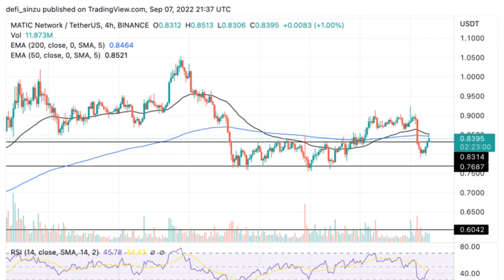Polygon Shows Bearish Signs, Can $0.76 Support Hold Price Of Matic?